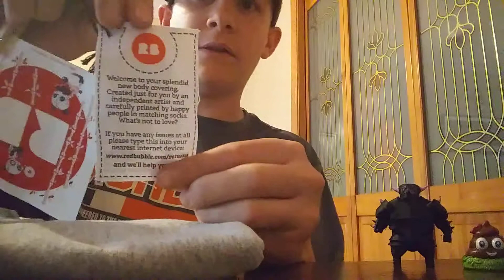Hosscat Merch Unboxing!!!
Check out Hosscat merch for yourself